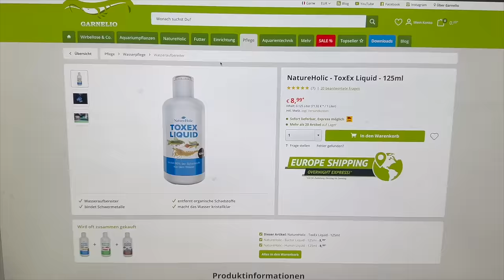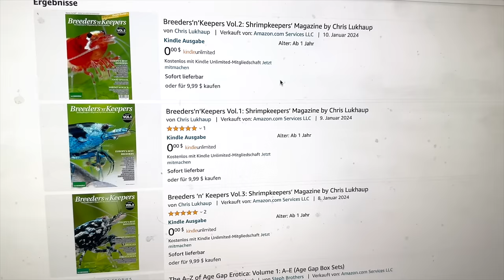17 Real Reasons why shrimp die in a Aquarium !